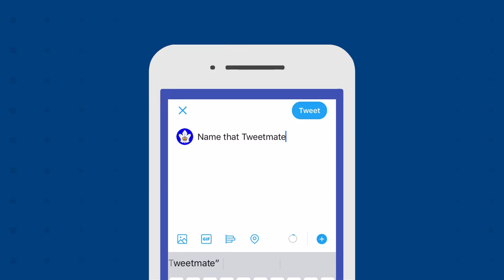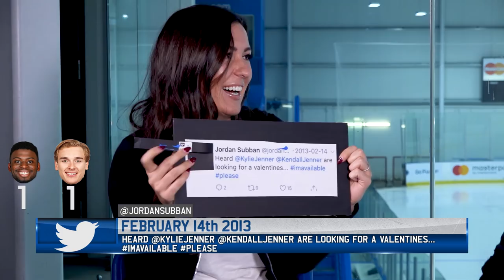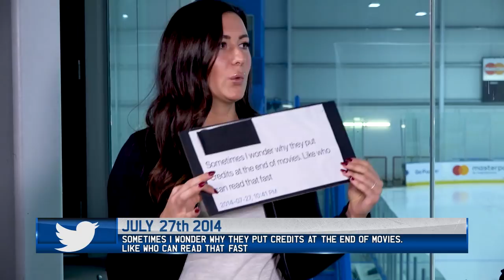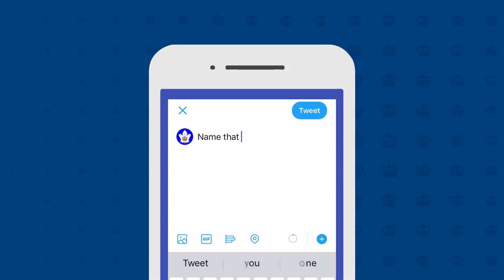Name That Tweetmate: Episode 2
Kelcey Wright Johnson dug up some old embarrassing tweets from your Toronto Marlies. This time Dmytro Timashov and Jordan Subban are in the hot seat.